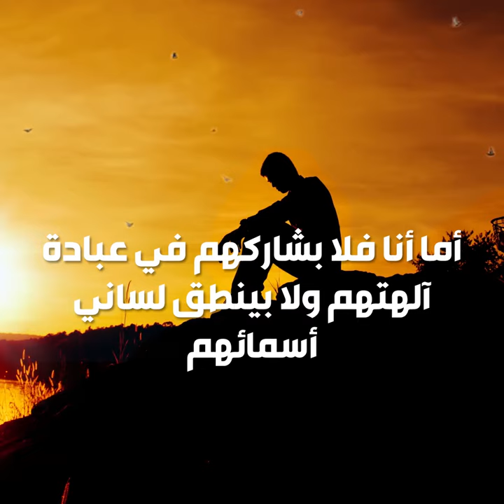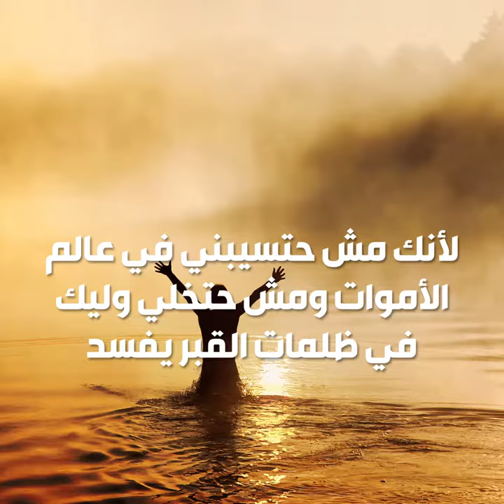دعاء النبي داود عليه السلام_16 يا رب أحميني فأنا لجأت لك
يا رب أحميني فأنا لجأت لك،
وقلت لك: أنت ربي وحدك، وكل اللي أنا فيه من نعمة فهي من عندك.
رضا نفسي يا رب أني أكون مع الصالحين من أوليائك.
لكن اللي بيشركوا بك آلهة تانين حيحزنو وتكثر أوجاعهم.
أما أنا فلا بشاركهم في عبادة آلهتهم ولا بينطق لساني أسمائهم.
فأنت يا رب رزقي وكافل حاجتي وأنت الضامن لقسمتي.
في أحسن أرضك سكنتني، وفرحتني بكل اللي وهبتني.
لك الحمد يا رب لأنك بترشدني، وفي الليل بتهذب قلبي وتعلمني.
يا رب بسبح لك دايمًا واتأمل في محضرك، فأنت معايا وبتكفلني بحمايتك.
بك يا رب يفرح قلبي ويسبح لساني، فتطمئن نفسي.
لأنك مش حتسيبني في عالم الأموات، ومش حتخلي وليك في ظلمات القبر يفسد.
فأنت يا رب بتهديني لطريق الحياة، بتسعدني بأني أكون معاك
وبتتنعم نفسي وأنا في حضرتِك.